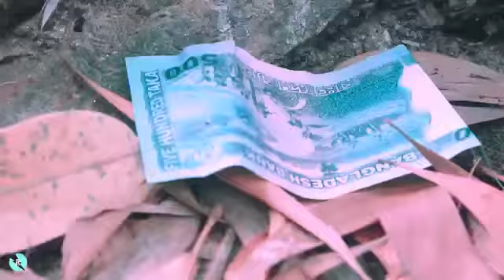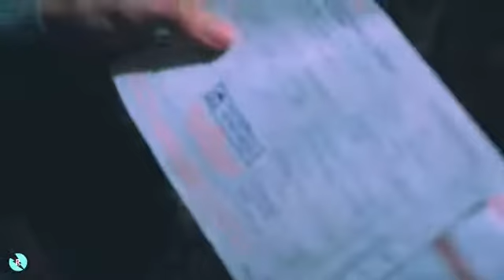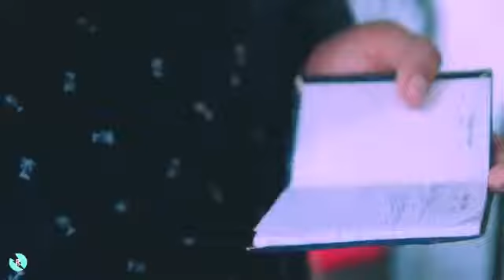Taka টাকা Taka Song Bangla new funny song Onim khan Robinerry Offici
tammam channel song